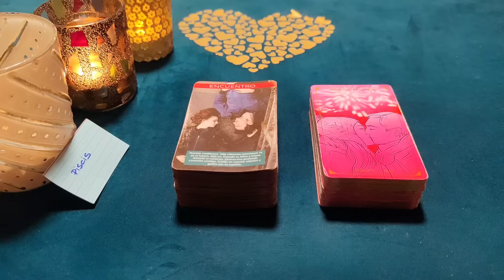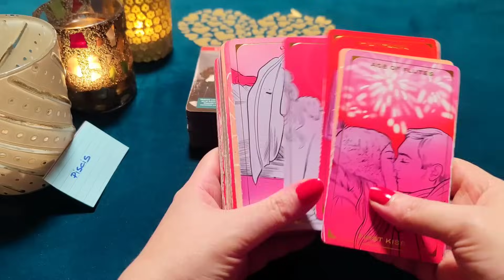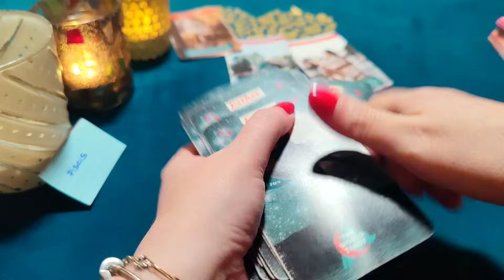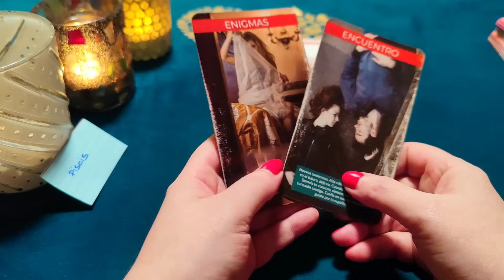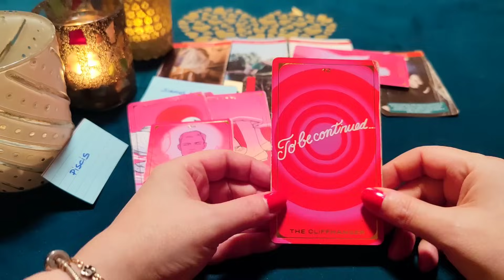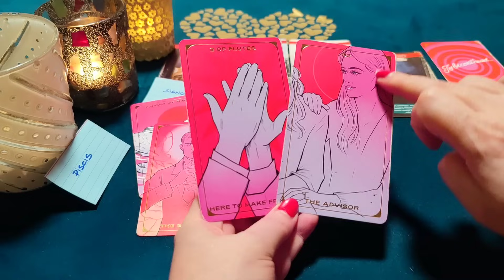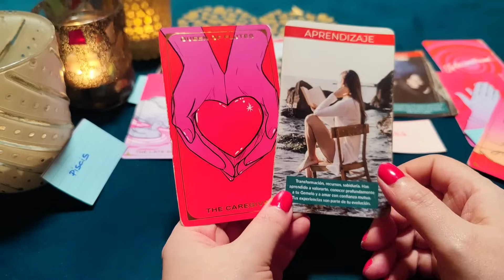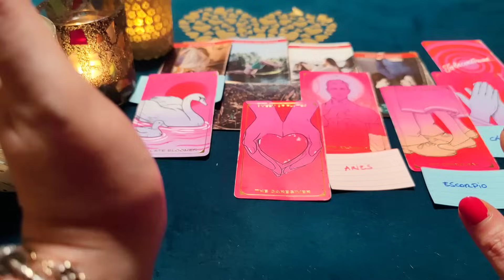PISCIS ♓ SOY TUYO DESDE QUE TE CONOCÍ, MI REINA‼️😱 HORÓSCOPO PISCIS AMOR DICIEMBRE 2023❤️